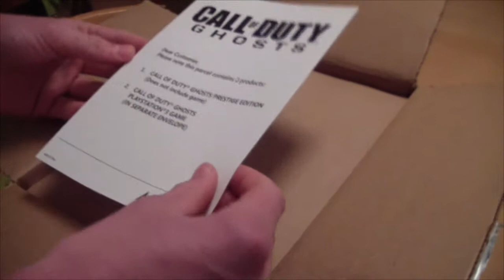[UNBOXING] Prestige edition van: Call of Duty: Ghosts [NL]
Heb je tips of wensen? Een game waarvan je wilt dat we die ook spelen? Laat een reactie achter en geef je mening!

- CAMERA MAN: TIM VAN MEURS
Outro: Case & Point - Open Your Eyes feat. Lara Woolf